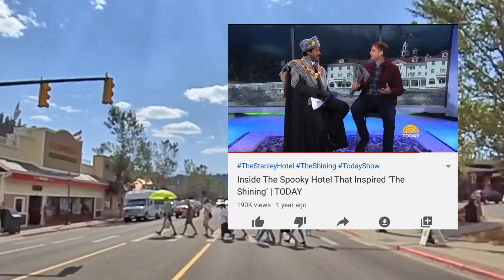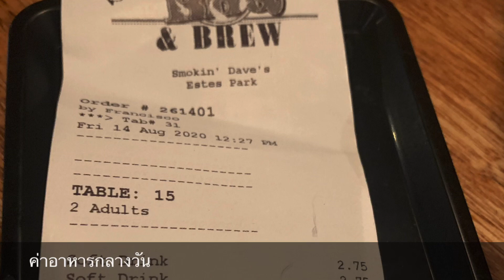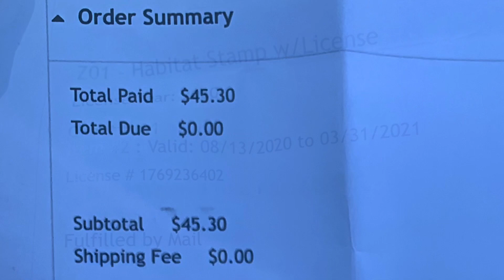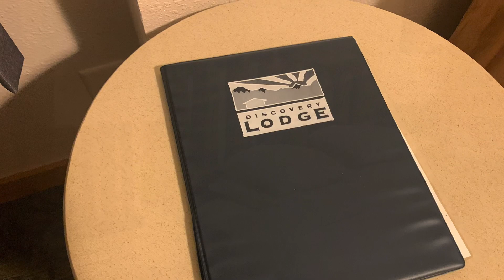เรื่องเล่าต่างแดน พาไปตกปลาในอเมริกา | ตกปลาต้องมี license ด้วยเหรอ ?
พาไปตกปลาในอเมริกา | ตกปลาต้องมี license ด้วยเหรอ ?